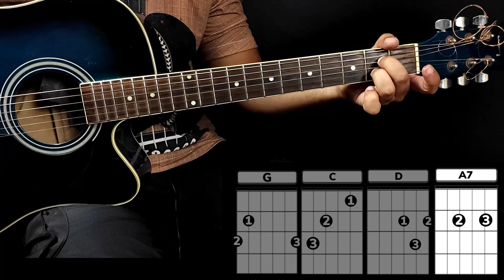CHUVAS DE GRAÇA - Harpa Cristã #001 (Aula de Violão Simplificado)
LETRA

Deus prometeu com certeza
Chuvas de graça mandar
Ele nos dá fortaleza
E ricas bênçãos sem par

Chuvas pedimos, Senhor
Manda-nos chuvas constantes
Chuvas do Consolador

Cristo nos tem concedido
O santo Consolador
De plena paz nos enchido
Para o reinado do amor

Chuvas pedimos, Senhor
Manda-nos chuvas constantes
Chuvas do Consolador

Dá-nos, Senhor, amplamente
Teu grande gozo e poder
Fonte de amor permanente
Põe dentro de nosso ser

Chuvas pedimos, Senhor
Manda-nos chuvas constantes
Chuvas do Consolador

Faze os teus servos piedosos
Dá-lhes virtude e valor
Dando os teus dons preciosos
Do santo Preceptor

Chuvas pedimos, Senhor
Manda-nos chuvas constantes
Chuvas do Consolador

Capítulos do Vídeo:
00:00 - Parte 1 - Início
02:05 - Parte 2 - Ritmos
04:19 - Parte 3 - Acordes Tom de Sol Maior
05:03 - Parte 4 - Cifra Simplificada + Música Tom de Sol Maior
06:56 - Parte 5 - Acordes Tom de Ré Maior
07:35 - Parte 6 - Cifra Simplificada + Música Tom de Ré Maior
09:12 - Parte 7 - Acordes Tom de Dó Maior
10:02 - Parte 8 - Cifra Simplificada + Música Tom de Dó Maior
11:50 - Parte 9 - Final